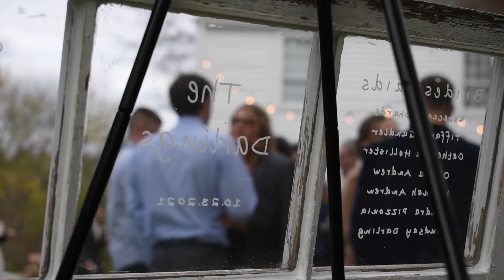Jessica Sumner x Dylan Darling | First Dance